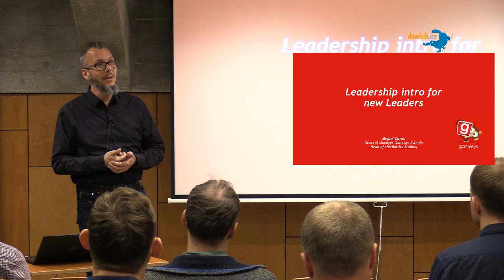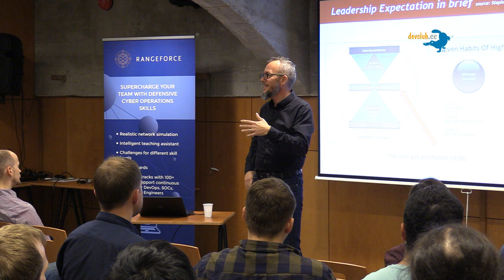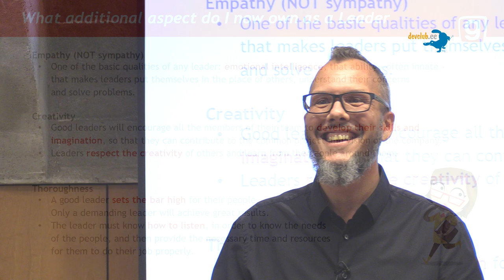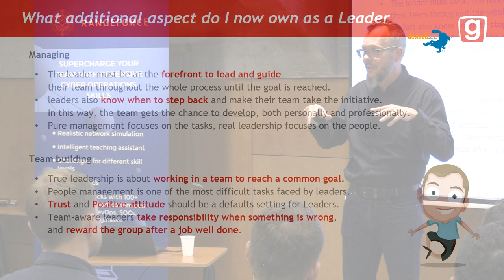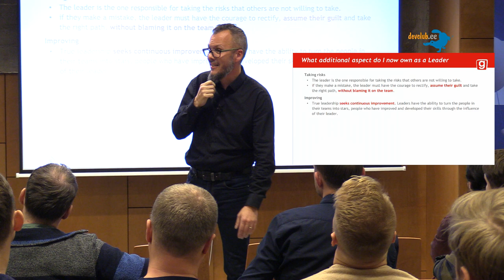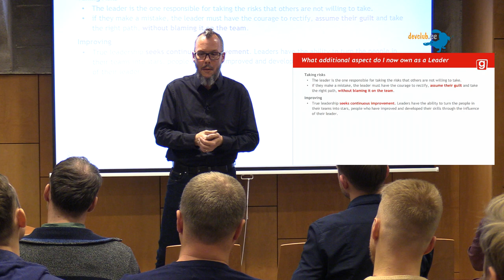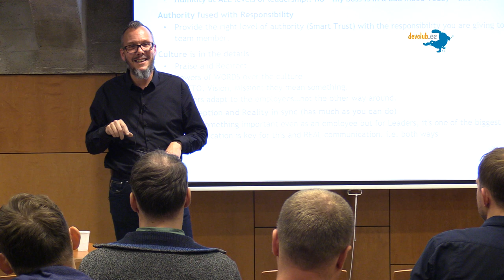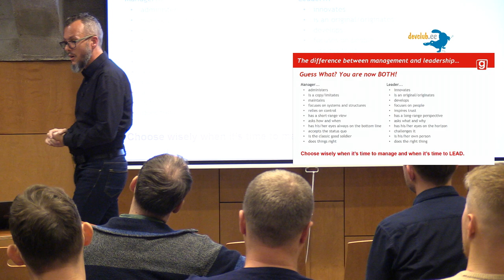2019.10.09 Miguel Caron - Shit, I got promoted and I'm now a leader... So what now?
Miguel Caron

Head of Baltic Studios @ GameSys

This one is a crash course for those who just got promoted into leadership and are struggling finding their ways around the new challenges they’re now facing. Miguel will share his best insights on being a genuine leader that people love to work with.